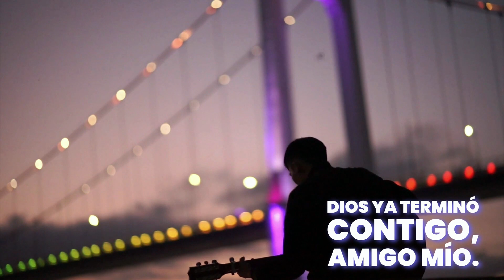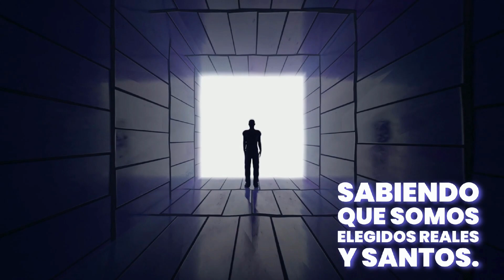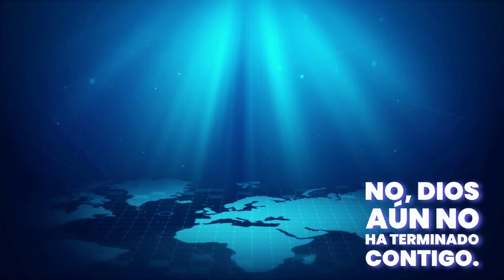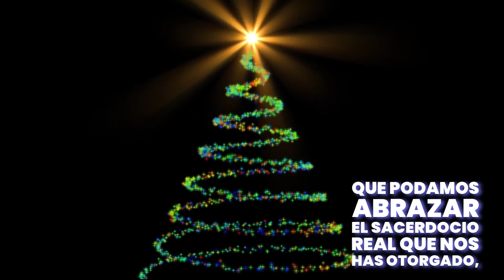De la oscuridad a la luz: el viaje de Phillip como recipiente elegido.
🌟 ¡Explora las profundidades de tu identidad! 🌟 Descubra el poder transformador de 1 Pedro 2:9 mientras profundizamos en la profunda verdad de que TÚ eres un pueblo elegido, un real sacerdocio, una nación santa: ¡la posesión especial de Dios! 🙌 Acompáñanos en un viaje desde la oscuridad hacia Su maravillosa luz.
📖 Enfoque de las Escrituras: 1 Pedro 2:9 (NVI) - "Pero vosotros sois un pueblo escogido, un sacerdocio real, una nación santa, posesión especial de Dios, para que anunciéis las virtudes de aquel que os llamó de las tinieblas a sus maravillas". luz."
🔍 Descubra su llamado divino: en esta fascinante exploración, sea testigo de la increíble transformación de la vida de un personaje ficticio llamado Phillip, cuya vida ordinaria testificó de la extraordinaria gracia de Dios. Vea cómo este versículo no es sólo sabiduría antigua sino una realidad que cambia la vida.
🌈 Aspectos destacados clave:
✨ Pueblo Elegido: Acepta la verdad de que eres elegido personalmente por Dios para un propósito.
✨Sacerdocio Real: Adéntrate en el elevado llamamiento del sacerdocio, marcado por la realeza y la autoridad divina.
✨Nación Santa: Reconoce tu papel en una comunidad santificada apartada para la gloria de Dios.
✨ La posesión especial de Dios: comprende la profundidad del amor de Dios que te considera su posesión más preciada.
🔥 Experiencia de vida y devocional: Sea testigo de la poderosa narrativa de Felipe, un hombre que viajó desde las sombras hacia la maravillosa luz de Dios. Descubra el significado de ser elegido, real y santo, y aprenda cómo su historia se hace eco de este llamado divino.
🚀 Impulso SEO
🔗 Conéctese con nosotros: profundice en conocimientos bíblicos, historias personales y revelaciones que cambian vidas. 🌟
🙏 Deja que tu vida resuene con las alabanzas de Aquel que te llamó de las tinieblas. 🌈✨
🌐 Conéctate con nosotros en nuestro sitio web: ver biografía
🎥 Mira nuestro último video y emprende un viaje de fe en nuestros Podcasts
🌟🔔 SuscríbeteAhora BendicionesSobreBendiciones son un pueblo escogido, un real sacerdocio, una nación santa, posesión especial de Dios, para que anunciéis las alabanzas de aquel que os llamó de las tinieblas a su luz maravillosa. 1 Pedro 2:9.